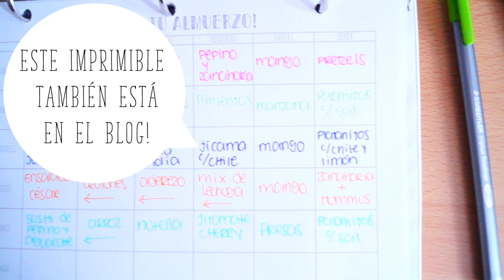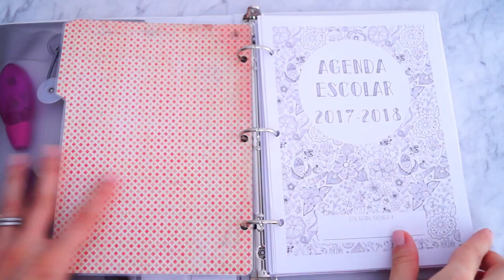Lista para este regreso a clases! | Julieta Jareda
Da click para más detalles :)

Hola! Ya regresaste a la escuela o aún estas de vacaciones?

Les voy a pasar todos mis tips para tener el mejor regreso a clases del mundo!
Descarga aquí los imprimibles, son GRATIS!

Aquí encuentras el FitBit que uso

Me ayudan muchísimo con un like!!!

Esta es mi tienda de agendas

Habla conmigo!